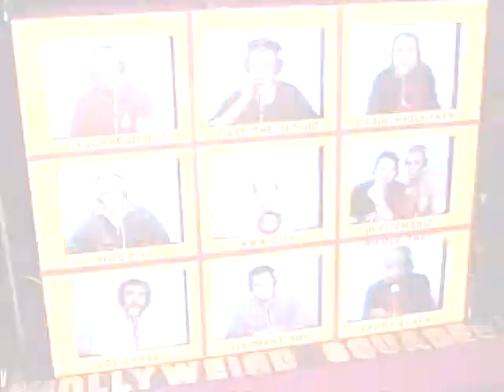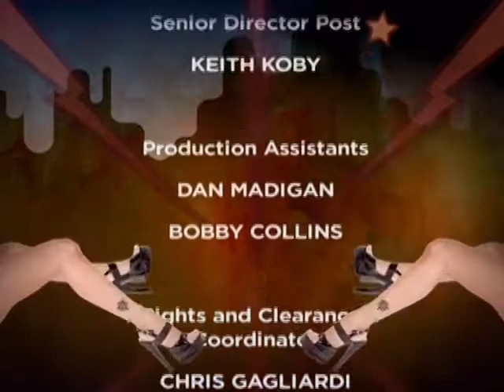F Emmy Awards 2001